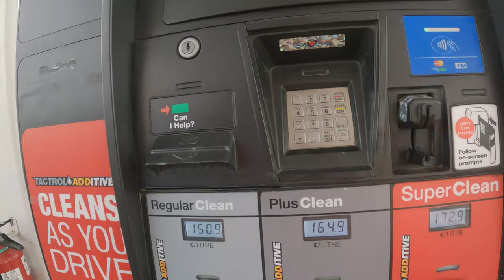Keremeos, BC Road Trip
I spent the afternoon in Keremeos - the fruit capital of BC. Other than fruit, there is not much to do except sightseeing - parks, rivers, mountains. I tried a cheese pizza at Boboys pizza and it's definitely different and unique, as they make it deep dish style.